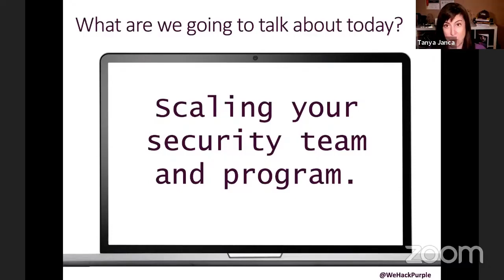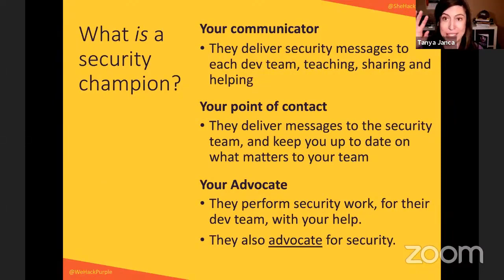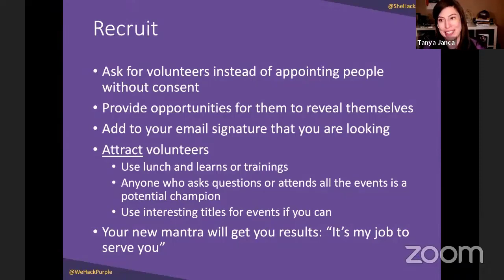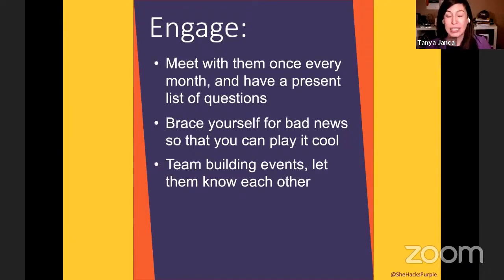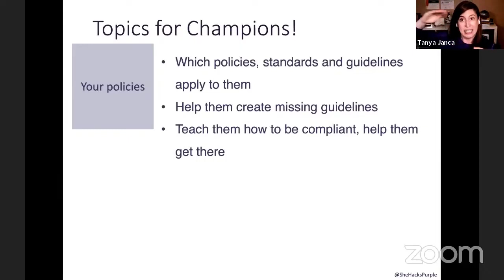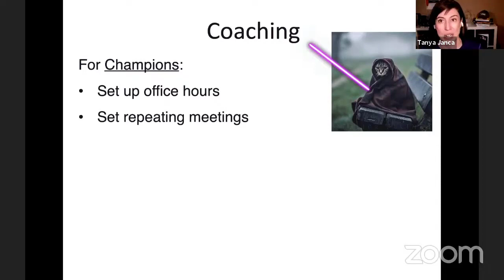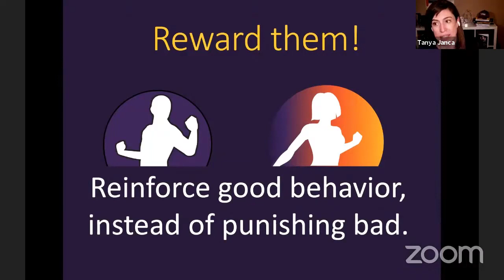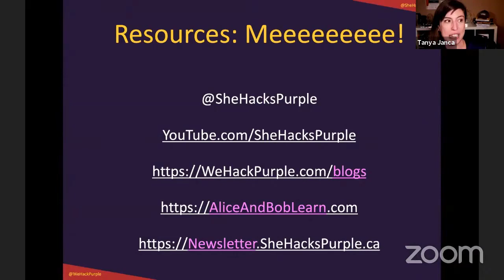Building Security Champions - Tanya Janca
Speaker
Tanya Janca
We Hack Purple, CEO and Founder

Description
With security teams being vastly outnumbered many organizations have responded to this challenge with different program scaling methods, including building security champions programs. Which leads us to questions; How does a security champions program work? How do you select your champions? And once you have them, what do you DO with them?

This session will teach you;
• How to attract the right people to your program
• What and how to train them
• How to engage them, and turn them into security advocates
• What do delegate and what NOT to delegate
• What to communicate, how often and to who
• How to motivate them
• How to build an AMAZING security champion program

Recipe for success; recruit, engage, teach, recognize, reward, don’t stop.